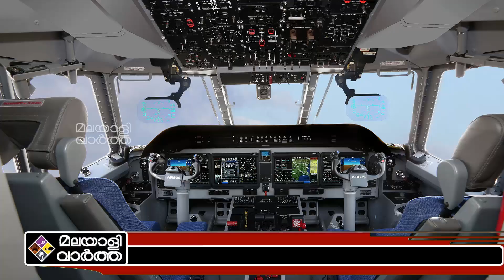Modi ആവ്റയ്ക്കു പകരം കാസ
"കരുത്ത് കൂട്ടി
ഇന്ത്യൻ വ്യോമസേന
മോദിയുടെ സ്വപ്‌ന
പദ്ധതി നടപ്പാകുന്നു
പറന്നിറങ്ങുന്നത്
56 യാത്രാവിമാനങ്ങൾ"